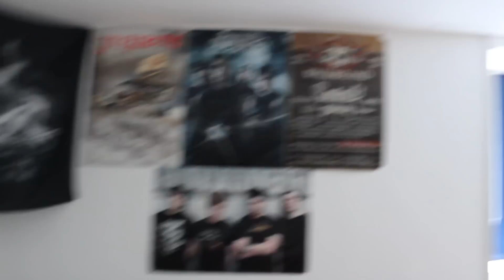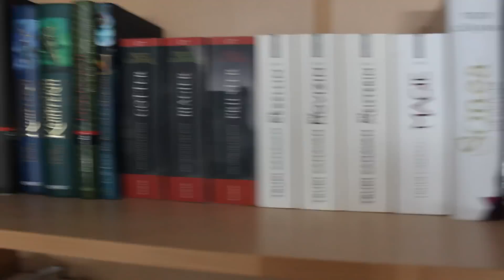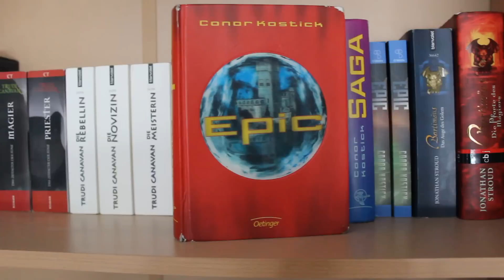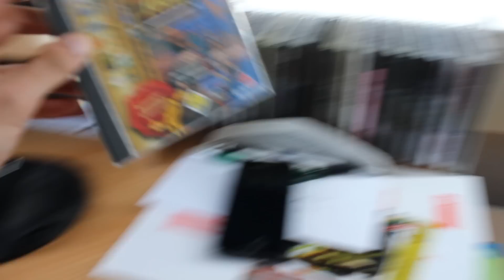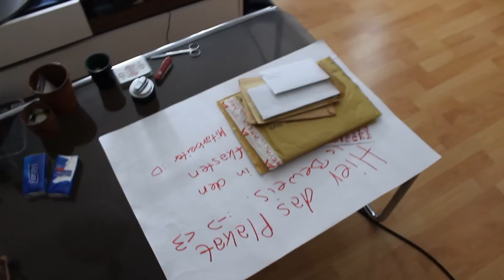Samstags Shit: Roomtour Braunschweig